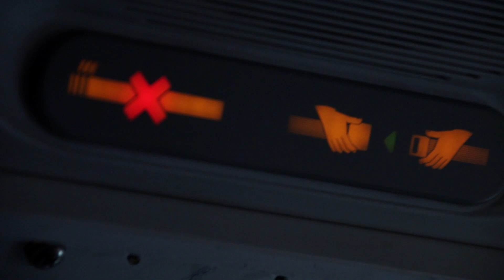Harrow House Swanage